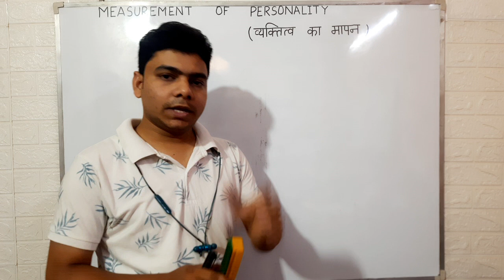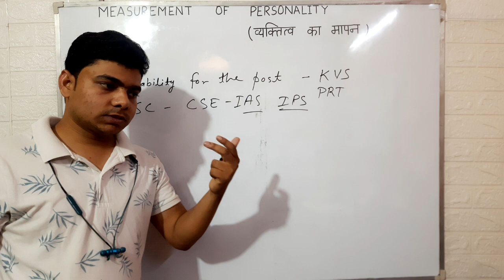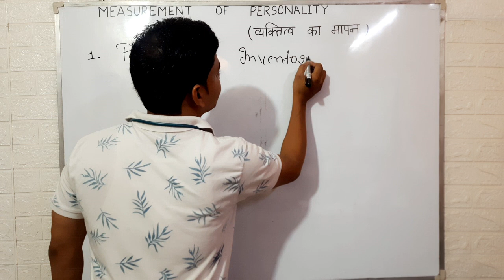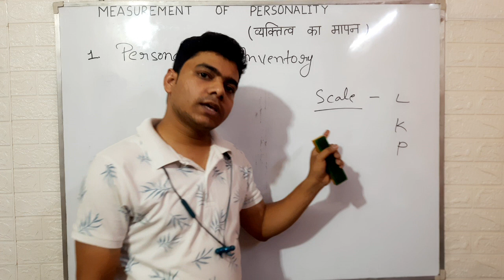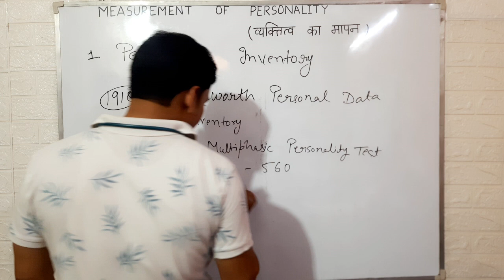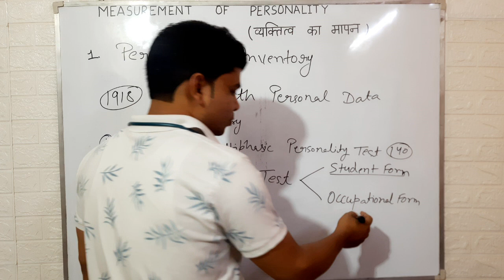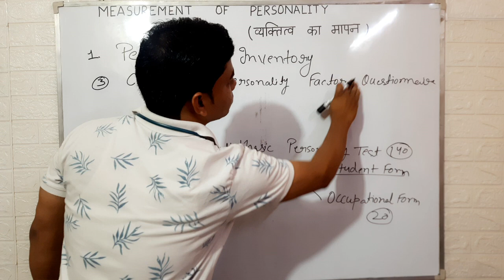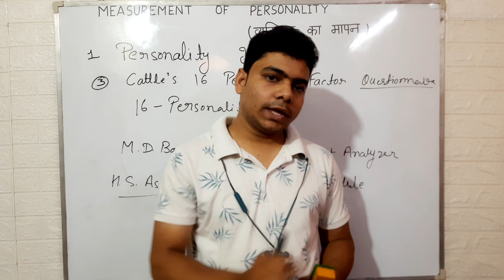Measurement of Personality // Personality Inventory // व्यक्तित्व का मापन // व्यक्तित्व आविष्कारिका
Hello Everyone
This video is important for CTET July 2024. We are going to complete CDP in this series.